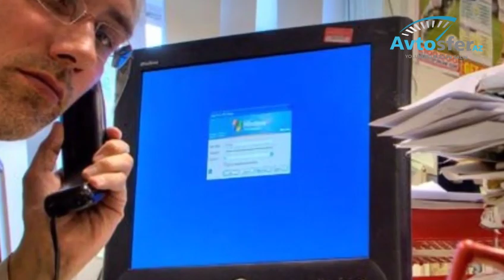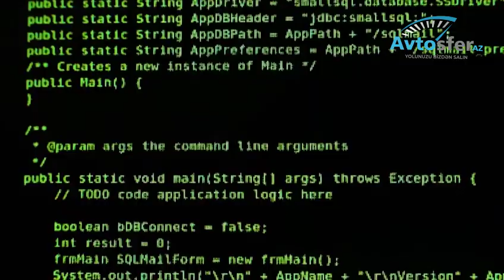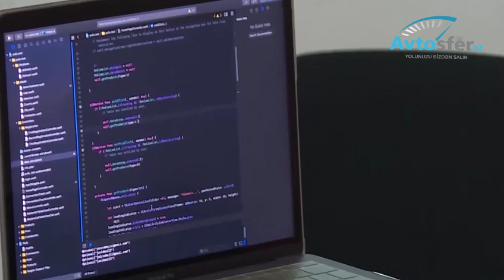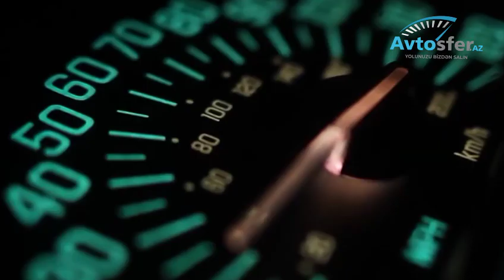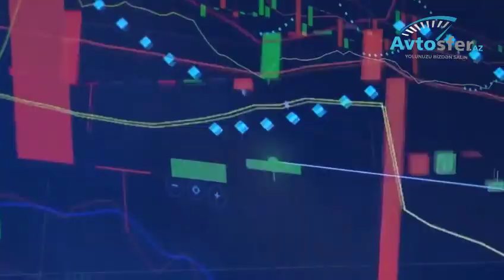Müasir dövrün tələbi: həyatımızı asanlaşdıran İKT vasitələri